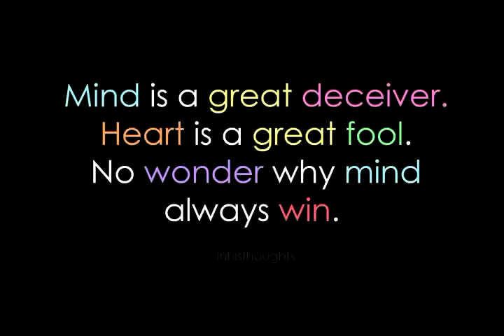The Mouth Speaketh the Truth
the Word has never lied and it continues to spew forth truth at a rate that can't be measured. Let's talk a few minutes about spewing forth the truth out of our own mouth, because the Word tells us that whatever is in our heart will come out. The infamous "pie hole" is the prized route of choice for most.